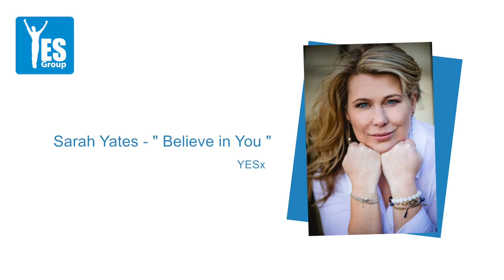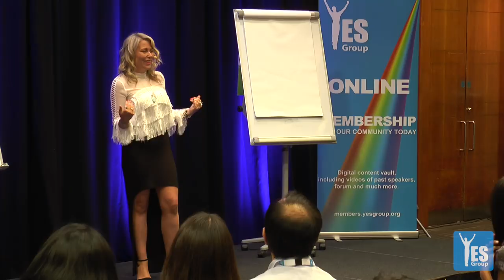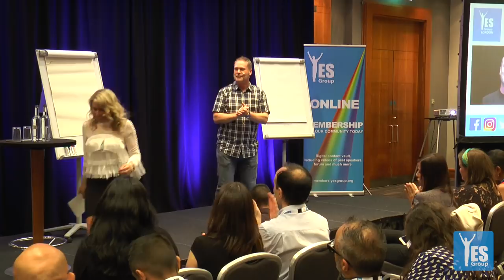Sarah Pratt | YESx | June 2018